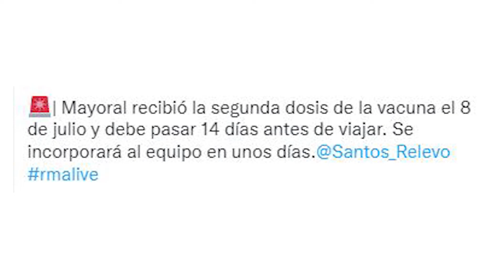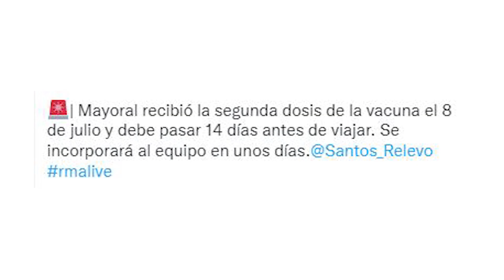¡NO HA PODIDO SUBIR! | El crack que se ha QUEDADO EN TIERRA por problemas administrativos